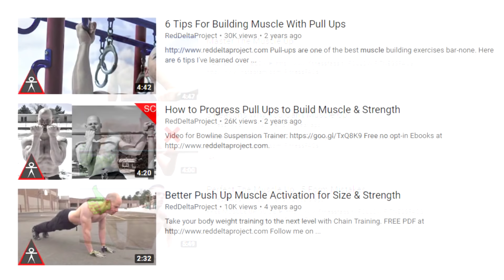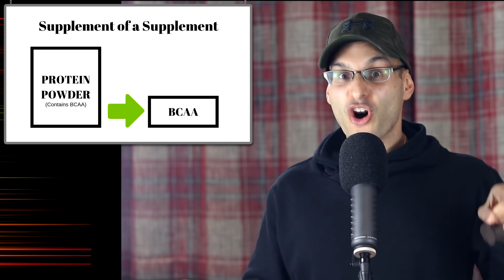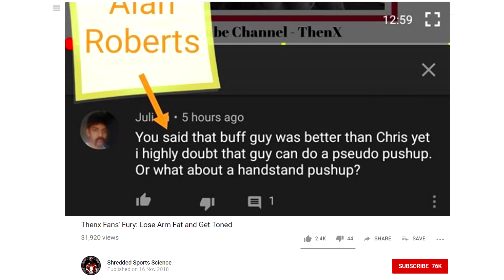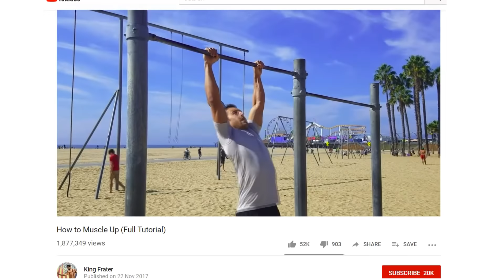Are MUSCLE UPS Just A PARTY TRICK ?